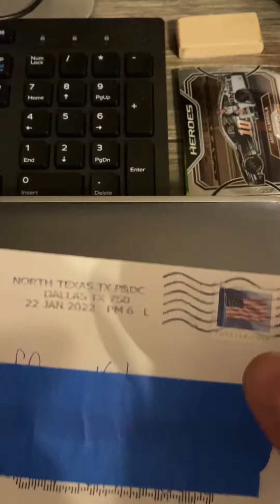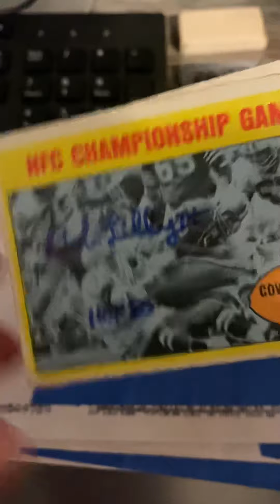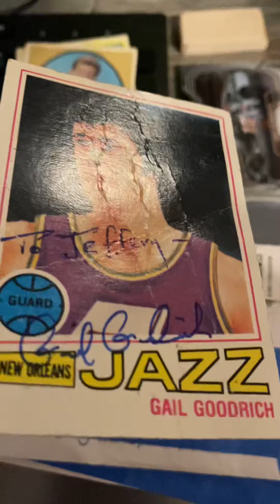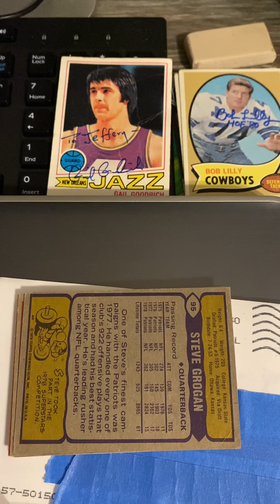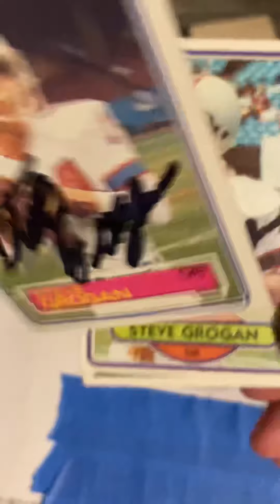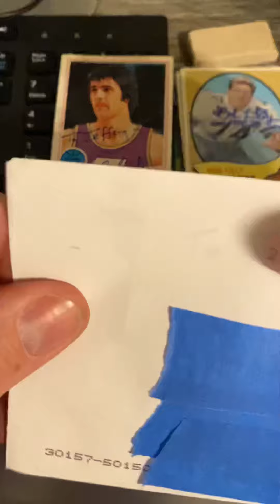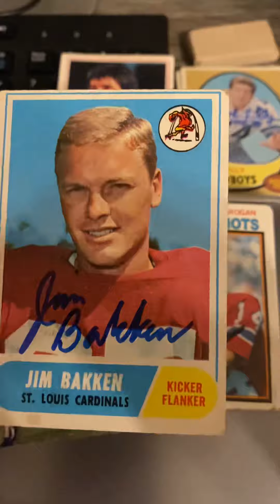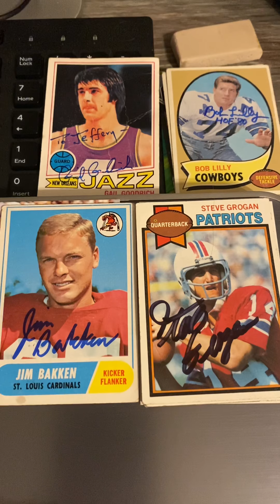TTM autograph returns - Hall of Famers and record setters!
4 autograph returns from three of the greatest football players of all-time and an NBA legend!